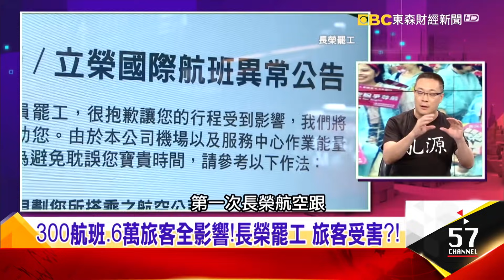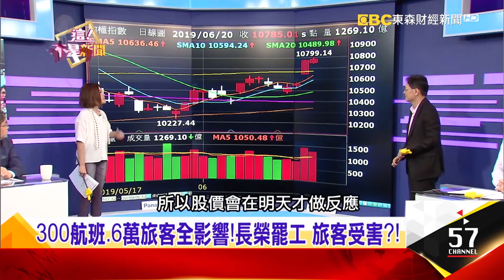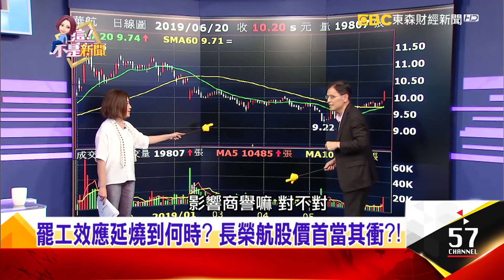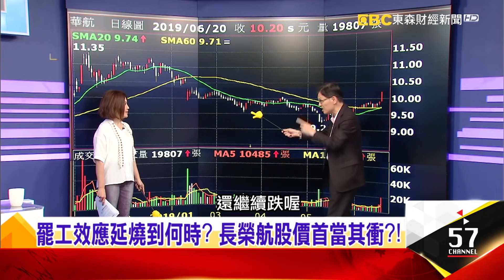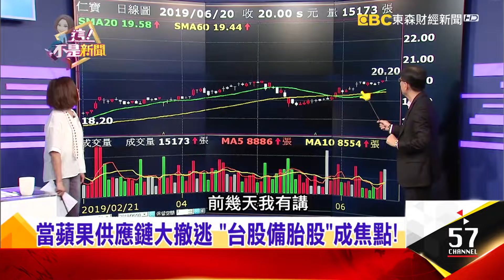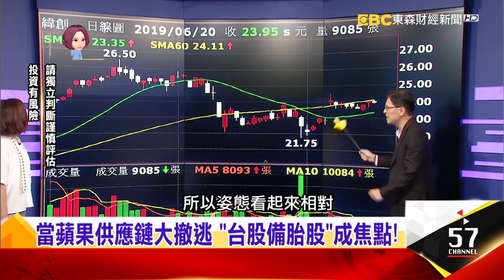蘋果撤逃中國！習近平挫咧等？！印度效率低 連郭台銘都踢到鐵板 -【這！不是新聞 精華篇】20190620-1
蘋果遷徙潮來了 下個目標會是印度製造？印度製造背後你不知道的事…